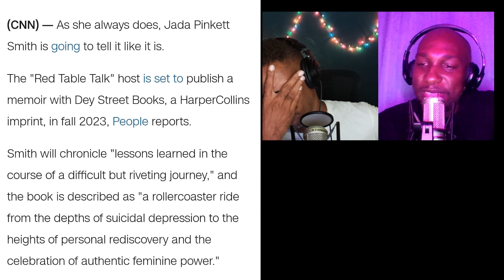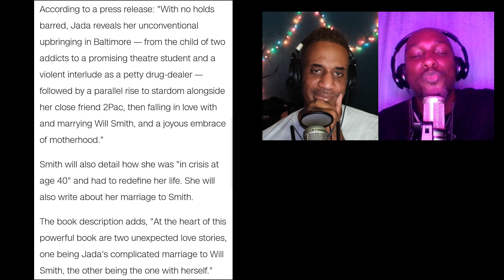JADA PINKETT SMITH to release a TELL-ALL BOOK in 2023!!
Jada Pinkett Smith is set to release a tell-all book in fall of 2023. It is said to be a "no holds barred" expose on her troubled childhood, friendship with her late friend 2Pac and her decades long marriage to disgraced actor, Will Smith.

Pray for "Mike Lowry".